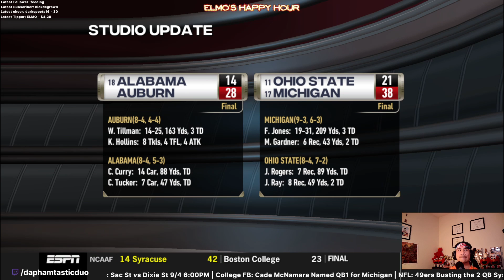College Football Revamped | Coach Gary Gaines | Season 15 vs Memphis | ECU 5-6 | Game 11